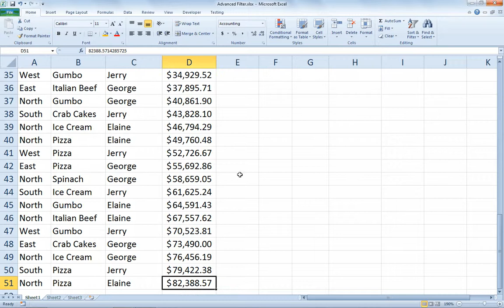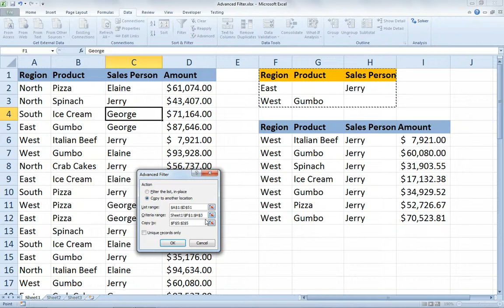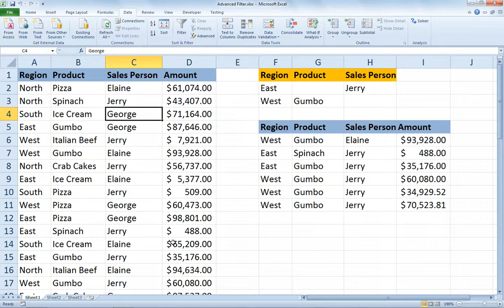Excel Advanced Filter Part 1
Use Advanced Filter to extract rows that match your criteria from a main list to a separate range.